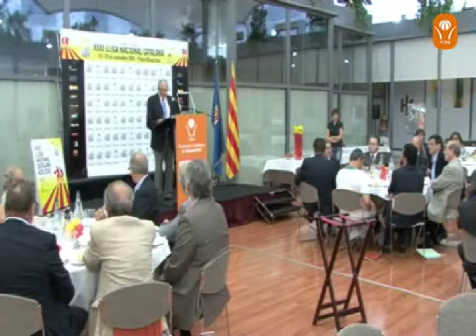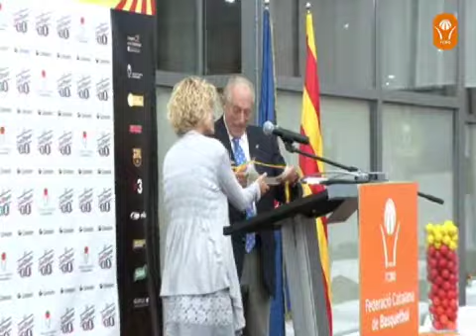Presentació Lligues Catalanes 2010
Aquest dimecres 15 de setembre es van presentar les Lligues Nacionals Catalanes 2010 en un acte celebrat a l'Hotel Catalonia Barcelona Plaza presidit pel Sr. Enric Piquet, President de la Federació Catalana de Basquetbol (FCBQ), i que va comptar amb la presència de la Sr. Anna Pruna, Secretària General de l'Esport, juntament amb els representants dels clubs participants.